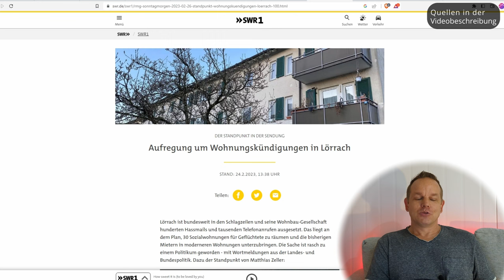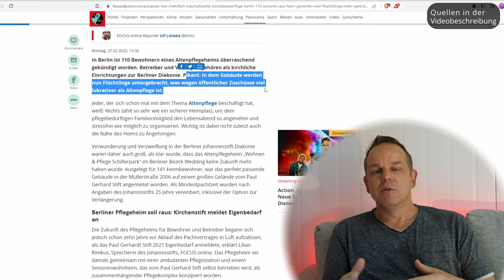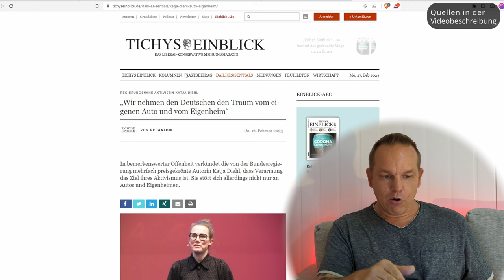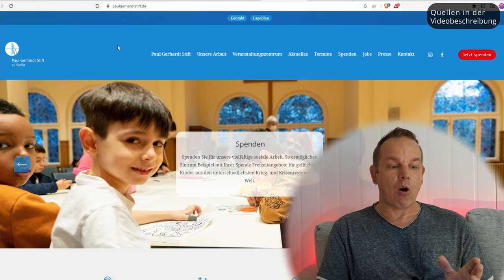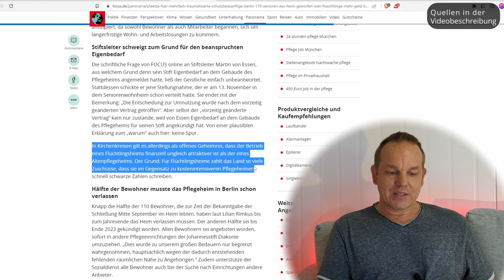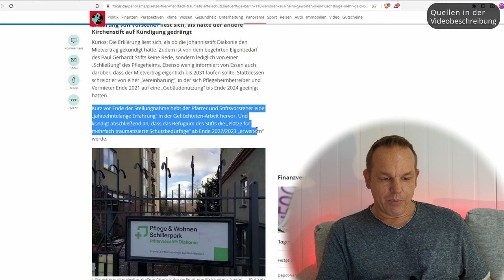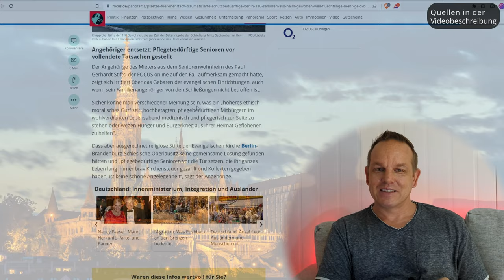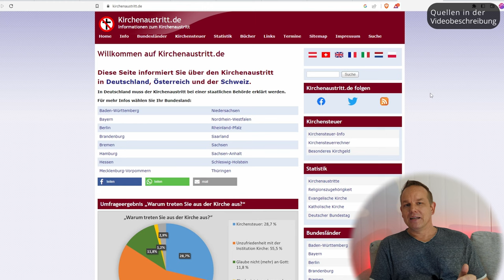Berliner Kirchenstift wirft 110 Senioren raus - und bringt dafür Flüchtlinge unter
In Berlin ist 110 Bewohnern eines Altenpflegeheims gekündigt worden. Betreiber und Vermieter gehören als kirchliche Einrichtungen zur Berliner Diakonie. Pikant: In dem Gebäude werden nun Flüchtlinge untergebracht, was wegen öffentlicher Zuschüsse viel lukrativer als Altenpflege ist.

▬ Brauchbares ▬▬▬▬▬▬▬▬▬▬▬▬▬▬

*George Orwell 1984 Der Film - gibt es

*George Orwell 1984: Die deutsche Ausgabe des dystopischen Klassikers - gibt es

*AbGEZockt: Warum Millionen Deutsche keinen Rundfunkbeitrag zahlen und wie auch Sie sich wehren - gibt es

Konto: Martin Seelert
IBAN: DE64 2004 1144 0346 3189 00
BIC: COBADEHD044
Verwendungszweck: letsmakemoney

►Bitcoin: bc1qs05kxgmf98x9hrnlqgnhm8cmyfr3av0dw6lf0k
►Ether: 0xb9173C78e854ab87f6655C10b7DF2b9413b3814e
►BAT: 0xb9173C78e854ab87f6655C10b7DF2b9413b3814e

▬ Mein Equipment ▬▬▬▬▬▬▬▬▬▬▬▬▬

*Adapter für Kameras
*GoPro Hero 7 black

▬ Kapitel  ▬▬▬▬▬▬▬▬▬▬▬▬▬▬▬▬

0:00 110 Altenheimbewohner die Wohnung für Flüchtlinge gekündigt
0:36 Stadt Lörrach kündigt Mietern für Flüchtlinge
1:12 Focus online Berliner Kirchenstift wirft 110 Senioren raus
3:08 Privatwirtschaftliches Unternehmen, bzw. Stiftung kündigt Mieter um finanziellen Vorteilen zu erhalten
3:35 „Wir nehmen den Deutschen den Traum vom eigenen Auto und vom Eigenheim“
5:20 Das Pflege & Wohnen Schillerpark, ein Unternehmen der Johannesstift Diakonie
5:56 Das Paul Gerhardt Stift
6:23 Keiner wills gewesen sein
7:03 Martin von Essen schweigt sich aus
8:05 110 Pflegeheimbewohner obdachlos, Mitarbeiter arbeitslos
9:18 Stift hat jahrzehntelange Erfahrung und Geschichte in der Flüchtlings-Arbeit
9:59 immer brav Kirchensteuer gezahlt und Kollekten gegeben
10:40 unchristliche Handlungen der evangelischen Kirche
11:18 so tritts Du aus der Kirche aus
13:08 Teilt dieses Video!

▬ Quellen ▬▬▬▬▬▬▬▬▬▬▬▬▬▬▬▬

▬ Weitere Infos ▬▬▬▬▬▬▬▬▬▬▬▬▬▬